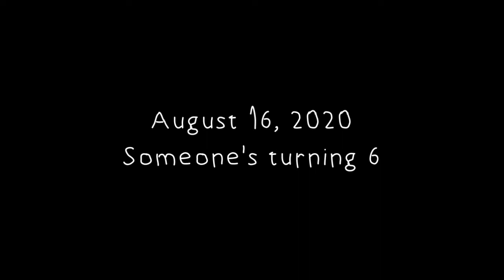Yuan Vlog #4 - Yuan Turns Six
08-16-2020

credits to all copyrighted music used in this video.